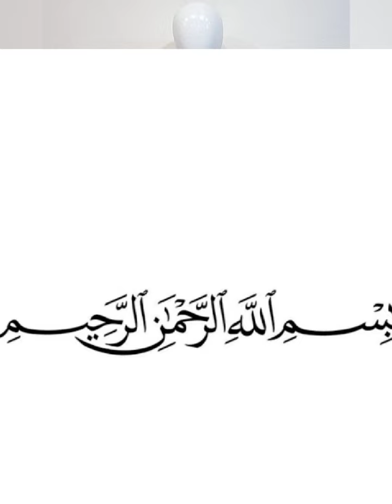Front Open Frock Design/ Trending Front Slit Frock Designs/ New Frock Design